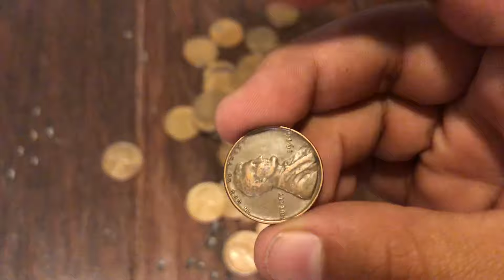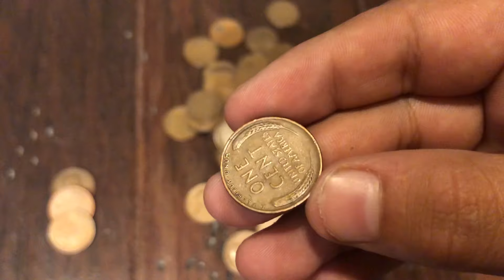Youtubechallenge I was challenged by massivecoin Rollhunter go check him out thanks